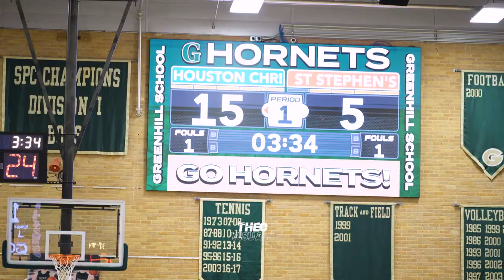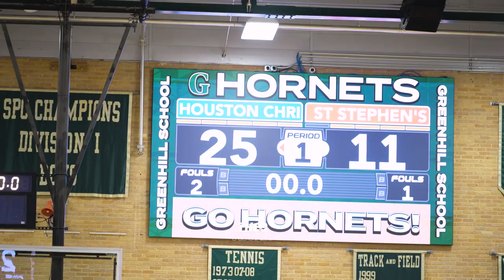5'9 Montana Wheeler is so shifty Houston Christian vs St Stephens SPC Tournament